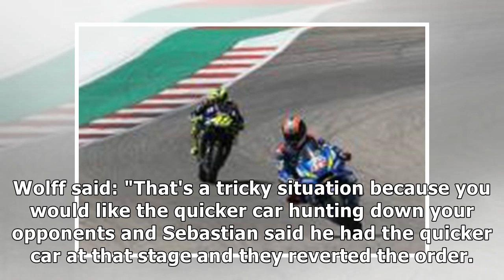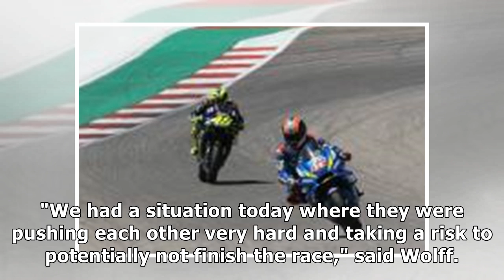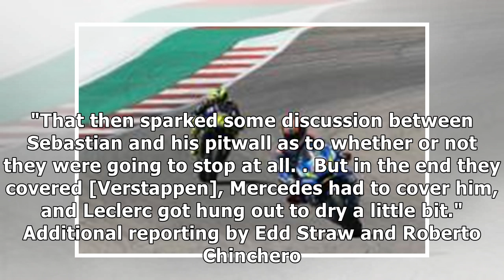Ferrari team orders risk opening 'can of worms' - Wolff